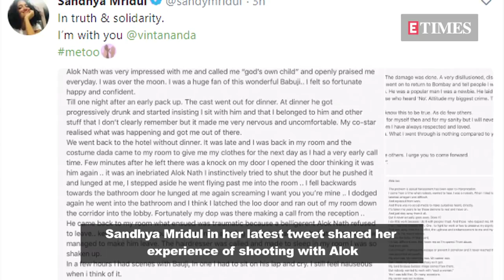Sandhya Mridul opens up about her horrific experience with Alok Nath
After TV producer Vinta Nanda and a crew member of 'Hum Saath Saath Hai', actress Sandhya Mridul has shared her story with Alok Nath. Sandhya on her twitter account shared the horrific experience she had while working with Alok Nath.